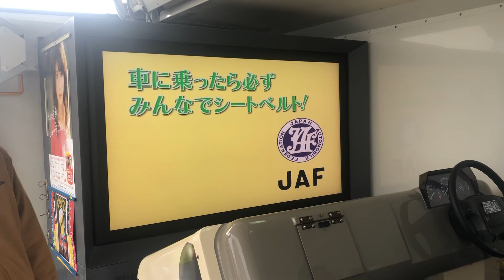シートベルトコンビーサー